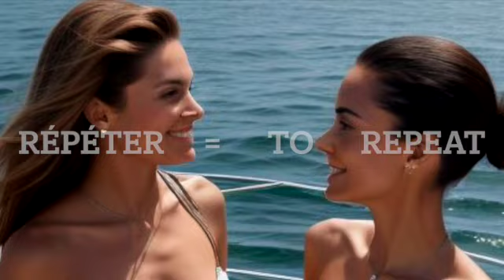SEXY GIRLS / BEAUTIFUL WOMEN / THE MINI FRENCH COURSE FOR STRAIGHT GUYS/ PART 39/ VERBS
THE  MINI  FRENCH  COURSE  FOR   STRAIGHT  GUYS / COMMUNICATION   VERBS